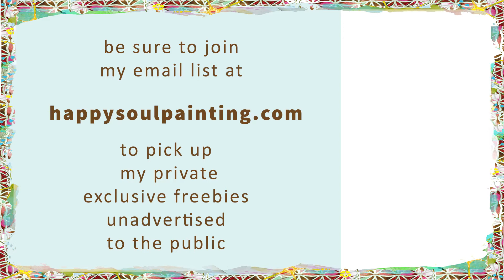Acrylic Painting / Step by Step / Easy Painting Acrylic for beginners / Daily Art Therapy / #0192